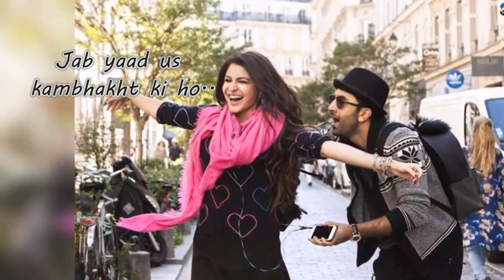best romantic bollywood dialogue of ranveer kapoor videos for whatsapp status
best romantic bollywood dialogue of ranveer kapoor videos for whatsapp status - ye dil hai muskil

jab pyar me pyar na ho,
jab dard me yaar na ho,
jab aasoo me muskan na ho,
jab saanse bas yuhi chale,
jab har din me raat dhale
jab intazar sirf waqt ka ho,
jab yaad us kambakhat ki ho,
kyu hu me raahi,
jab wo he kisi or ki manzil.